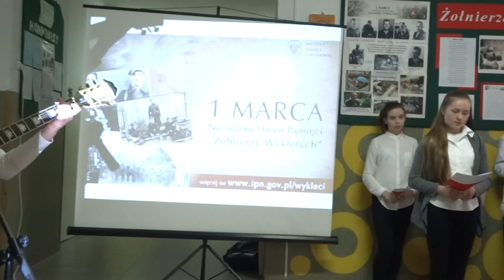Dzień Pamięci Żołnierzy Wyklętych 2017r - śpiewa Dagmara cz. II